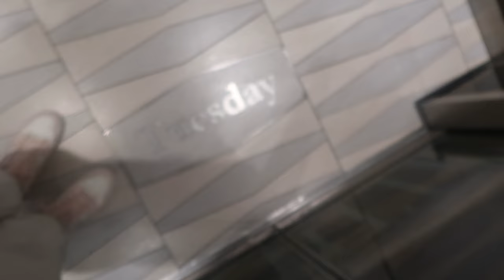COME ON A MEDITERRANEAN CRUISE WITH US!! (vlog 1)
hey:)